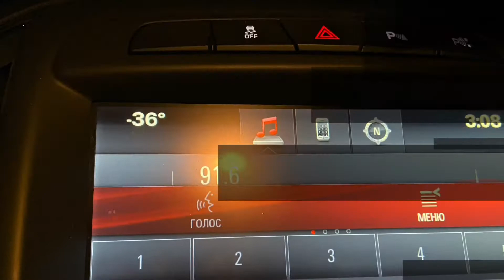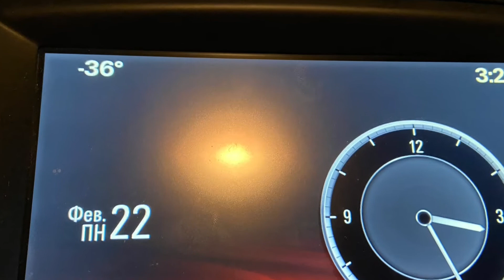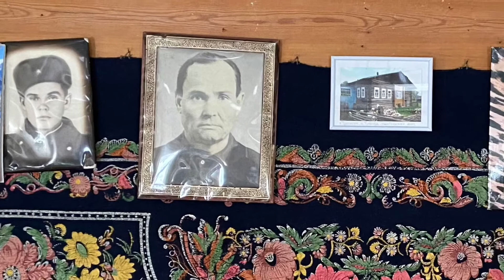Insignia, эксплуатация при минус 37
В деревне застали стужу, пришлось прогревать Авто каждые 4 часа.